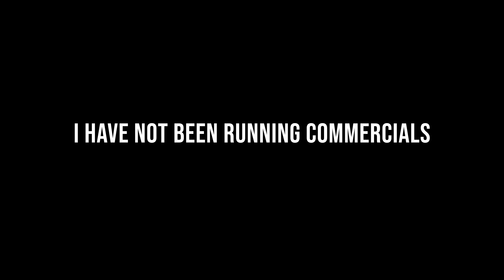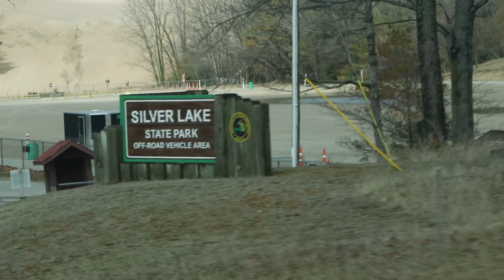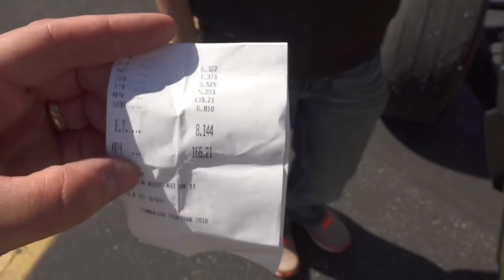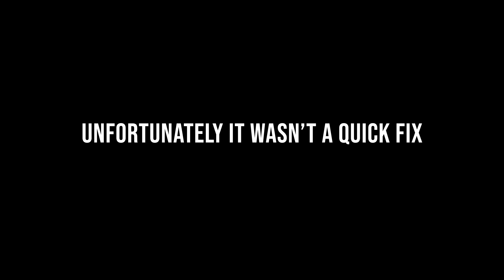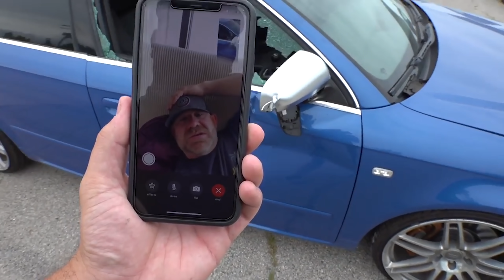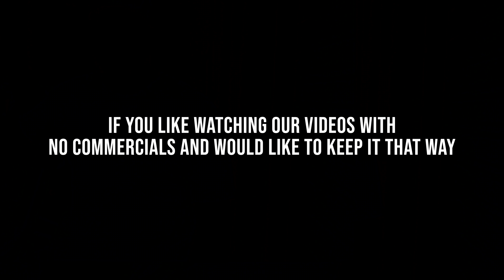Launching the 1300HP 2JZ Swapped RZR at Silverlake!! // Epic Ride with SXS BLOG!!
Uncle Chet and the SXS Blog crew load up and head out to the SilverLake Sand Dunes for a day of unforgettable riding! If you haven't seen Part 1 watch it

What's next for PLAN B?